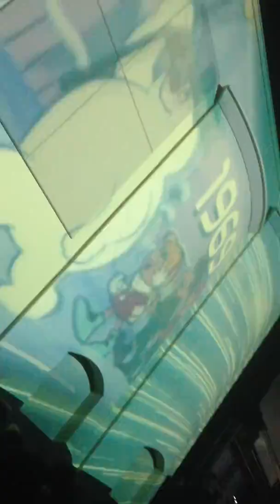Xmas show 2014